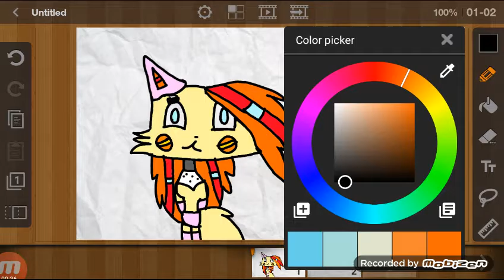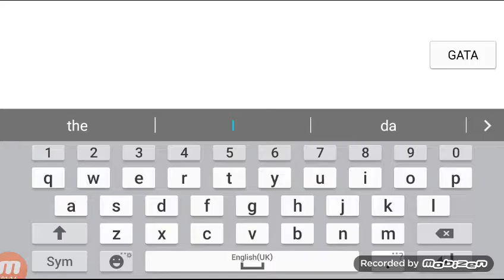NOUL MEU PROFIL!